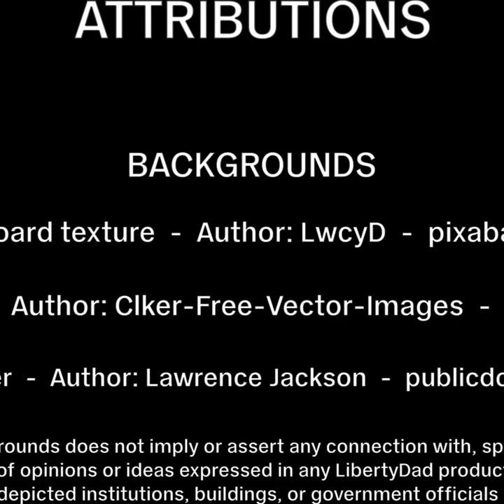S2E16 (51) Coronavirus: To Snitch, Or Not To Snitch (replay)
Compensating for a technology failure I offer an older episode to keep the ball rolling. I discuss my thoughts on snitching. Should you report your fellow Americans for not social distancing? The short answer is no you should not. I also dive a little deeper and discusses what impact I believe snitching has on those who do, and those they report. And I outline some general guidelines for when snitching is appropriate.

Bill Review:

Instead of a specific bill review, I briefly review some elements of an Executive Order, and why you should care and spend your time reading them.